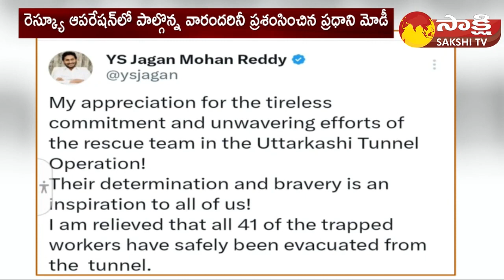CM Jagan Appreciated Rescue Team Efforts in The Uttarkashi Tunnel Operation